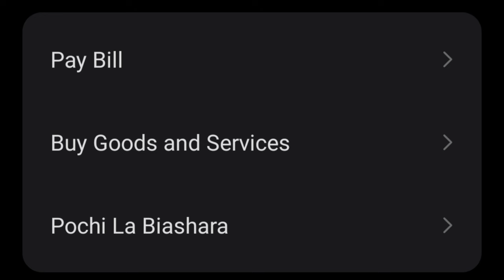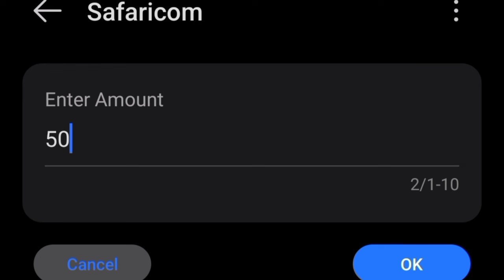TUMAAI NUI PIU! 😲URIA WAITHAKA WA JANE ATUMAGIRWO NUI NA AKOONIO NYONYO🥵